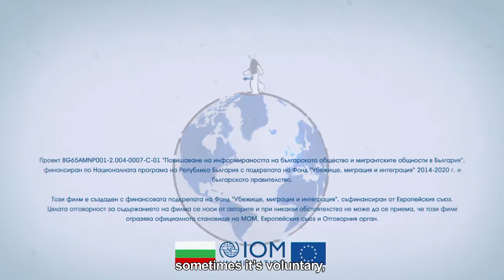{English} International Organization for Migration Bulgaria (Short)